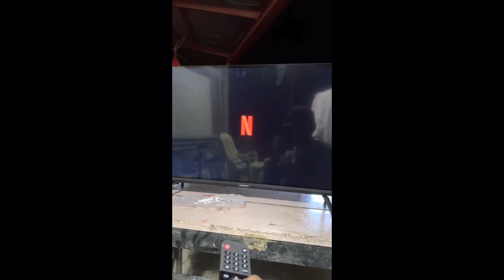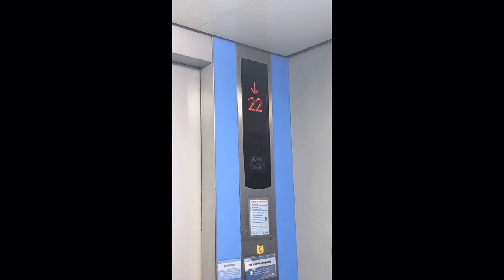mcdwooo (short vlogs compilation)